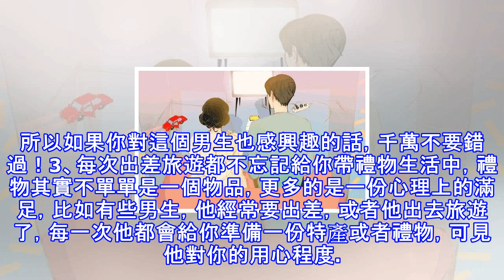男人經常有這3個行為，只是因為真的「太想你」了！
我們經常說陪伴是最長情的告白，因為只有在長期陪伴的過程中，才能真正看清楚一個人的秉性。如果兩個人是彼此相愛的，就一定會在平時的聊天相處中，都透露著對彼此之間的愛意。當我們在太想念的時候，我們會主動去聯繫他，比如有時候打個電話，或者在微信上和她聊著3件事情，也許他並沒有說我想你了，但是背後就是「我想你了」的意思！1、在飯點問你有沒有吃飯很多時候愛一個人並不一定要經歷很多的驚濤駭浪，其實大多數愛都體現在生活中的點點滴滴，在這些生活小細節中，都體現了他對你的愛。也許並沒有像「我愛你」，「我想你了」這麼直接，但是在這些行為的背後卻透露著關心你，想你。有些男人他表達會特別直接，但是還有一些男人在表達的時...